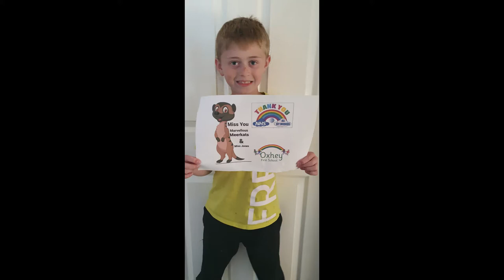Lodge Barn Pics